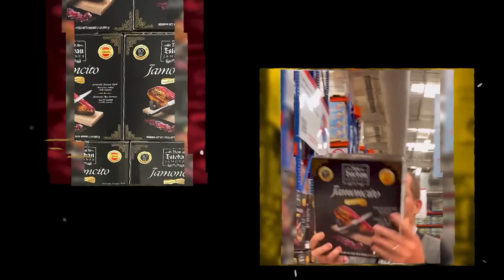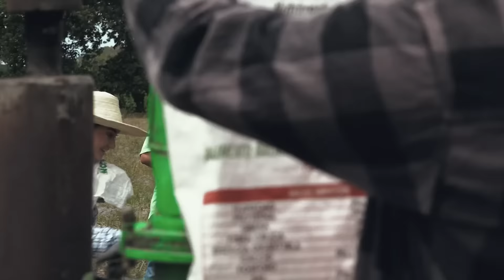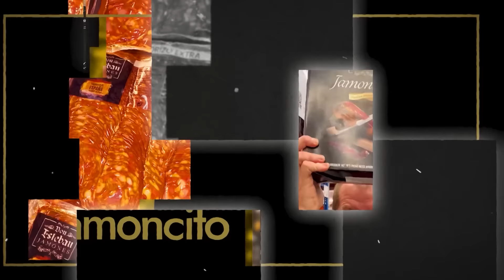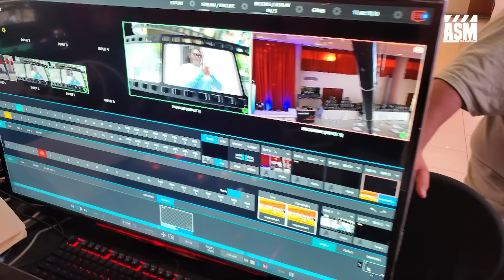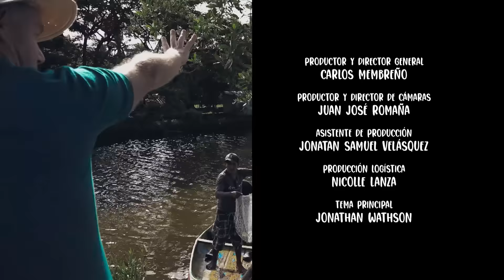¡Las Aventuras de Don Esteban! - Estreno Capítulo 2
El empresario europeo “Don Esteban” está en Honduras y estrena una serie para impulsar el turismo nacional.

Don Esteban es un apasionado de los viajes, quien a lo largo de su vida ha estado en más de 100 países en todo el mundo. Dentro de sus recorridos llegó al territorio catracho, donde logró quedar cautivado por su vegetación, deliciosa gastronomía, sus hermosos paisajes y el carisma de los hondureños.

Honduras es un país lleno de encantos ocultos, razón por la cual el inversionista franco-español Stephane Camguihem, mejor conocido como Don Esteban, creó el programa televisivo llamado “Las Aventuras de Don Esteban”, una nueva propuesta en la cual  destaca lo mejor de los destinos turísticos de Honduras. Algunos de los lugares que  destaca en su producción se encuentran Guanaja, Roatán, Tela y la bella capital  hondureña, Tegucigalpa.

Es por ello que la serie televisiva será transmitida en televisión nacional, a través de la  señal de Canal 11, para que Honduras sea conocida por sus paisajes encantadores y el buen alojamiento que brindan los hondureños a los turistas.